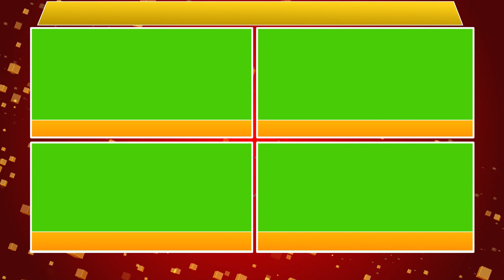4 Windows for Debate Green Screen Free for Subscriber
About This Video - Hello Friends Free 4 Windows for Debate  News Channel_No Copyright Green Screen Template is free to use (no copyright). This is 4 Windows for Debate

Project: For Personal use only

It is the new template for After Effects that helps you to create your own video in a few clicks.
No extra plugins are used. In this template, each scene has its own controls that can help you combine different effects (Color, Lighting, Shadows, Reflections, Background, video footage).
Requirements:
After Effects CC2020, No Extra Plugins Are Used.